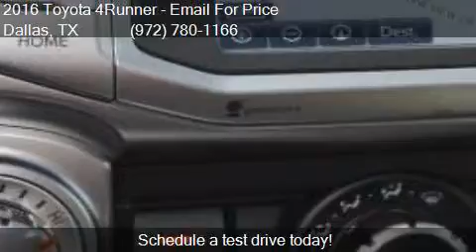2016 Toyota 4Runner SR5 Premium 4x4 4dr SUV for sale in Dall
This 2016 Toyota 4Runner SR5 Premium 4x4 4dr SUV is for sale in Dallas, TX 75237 at Atkinson Toyota South Dallas.

Engine: 4.0L V6
Transmission: Automatic 5-Speed
Color: Attitude Black
Mileage: 22
Contact Atkinson Toyota South Dallas 39660 LBJ Fwy I-20S @ Hampton  Dallas, TX 75237 to test drive this 2016 Toyota 4Runner SR5 Premium 4x4 4dr SUV today.